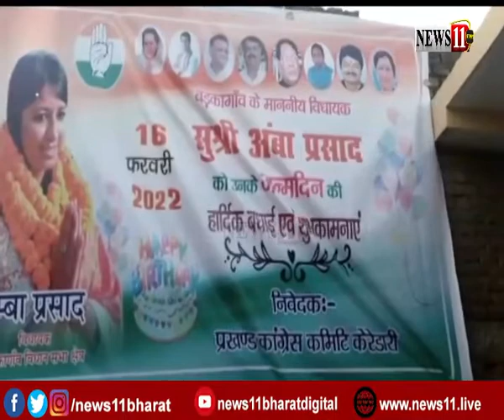अम्बा प्रसाद का जन्मदिन, कार्यकर्ताओं के बीच मनाया जन्मदिन